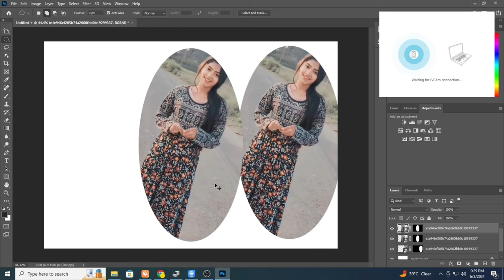The Future of Fashion Photography | AI LOOKBOOK Editing in 2024 | SAIM RISHTA POINT #78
In this video, we will explore a new and exciting photo editing trick focused on color changing. Learn how to enhance and manipulate colors in your photos using advanced editing techniques. Whether you're a beginner or experienced editor, this tutorial will provide valuable insights and tips to take your editing skills to the next level.
Join us on a visual journey exploring the art of photography, from composition to lighting techniques. Learn how to capture the perfect shot and enhance your skills behind the lens. Whether you're a beginner or a seasoned pro, this video has something for every photography enthusiast.